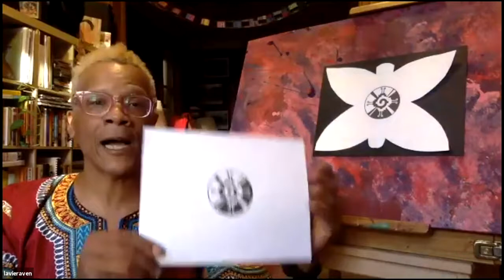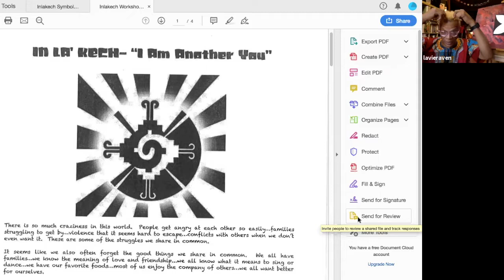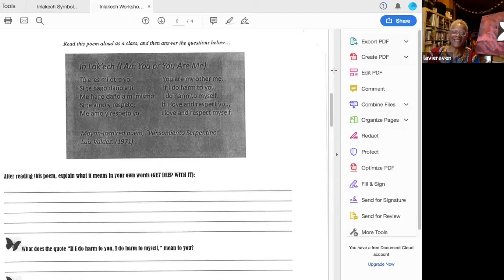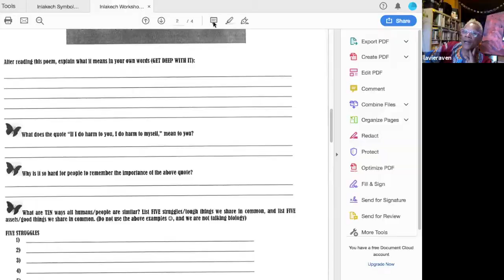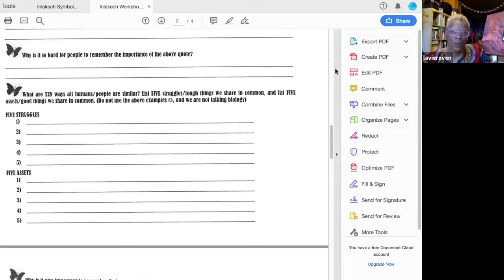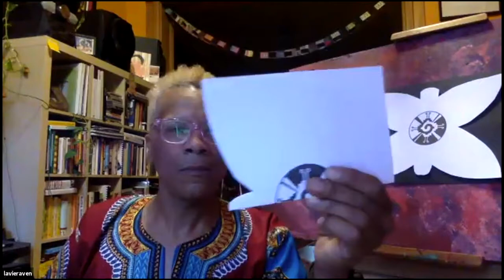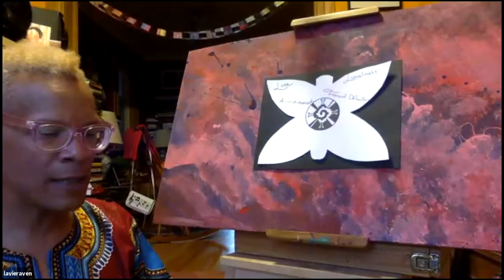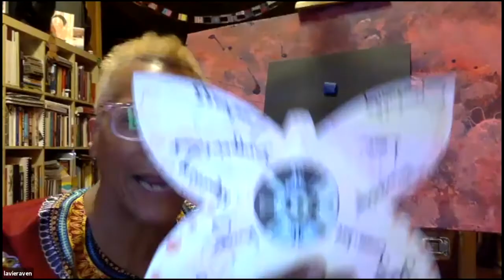InnerNet Cypher #6: In la K’ech: See Yourself in others While Making Visual Art Together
Artist Lavie Raven leads an interactive visual arts workshop showing us how we reflect one another presented by the Inner-City Muslim Action Network (IMAN) and generously supported by Chicago Beyond.